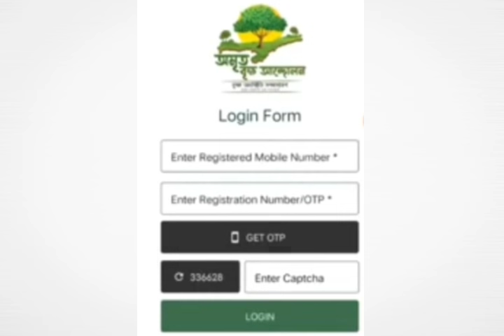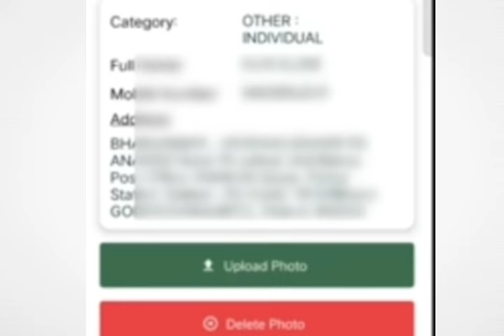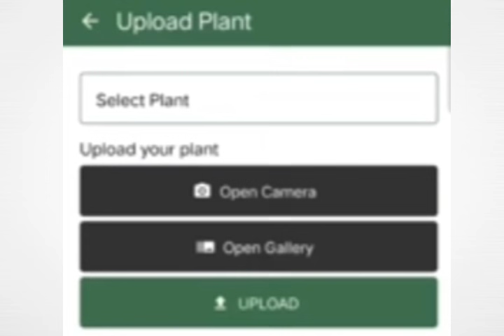Amrit Brikha Andolan 2.0 | ৫ কপি ফটো কেনেকৈ আপলোড কৰিব ? Amrit Brikha Andolan Photo Upload Assam 🔥